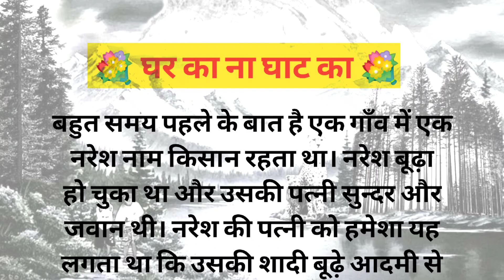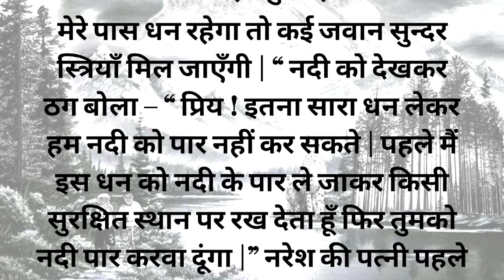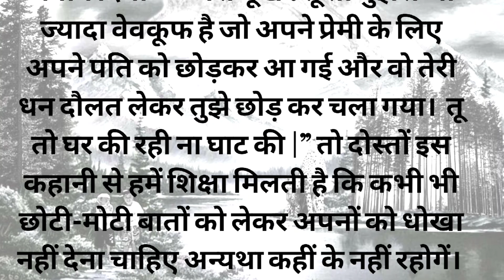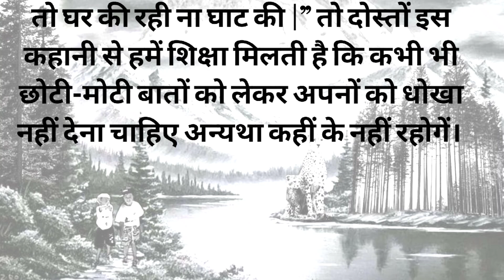घर का ना घाट का | motivation Stories | Suvichar Kahani | Moral Story | Hindi kahani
Video is for educational Purpose Only copyright Disclaimer Under section 107 of tha copyright Act 1976, allowance is made for "fair use" for purpose such as criticism, comment, news reporting, teaching, scholarship, and research.